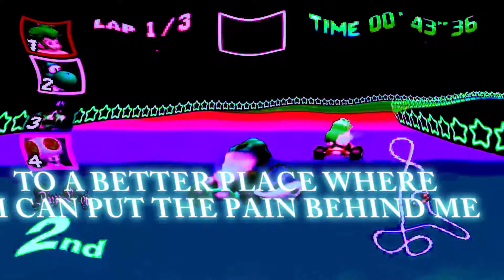NK Blackimar - Rainbow Trippin Lyric Video (prod. by Natsu Fuji)